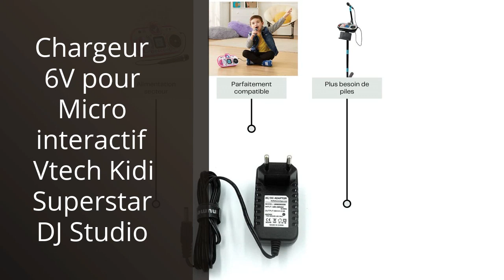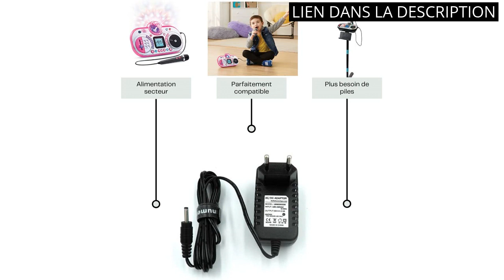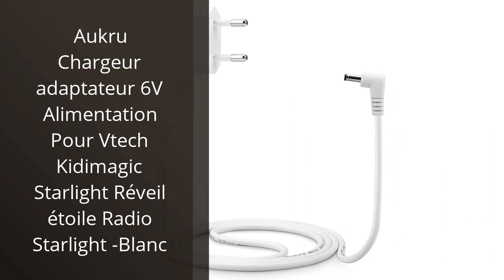Les 6 meilleurs produits: Chargeur Vtech Kidi Superstar en tête de liste 🙂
✋  Voici les 6 meilleurs produits: chargeur vtech kidi superstar en tête de liste disponibles sur le marché.

🔽🔽🔽 LIENS D'ACHAT CHARGEUR VTECH KIDI SUPERSTAR 🔽🔽🔽

1) VTech 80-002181 - accessoires VTech Un adaptateur secteur pour tous VTech Appareils connectés au secteur, triés par couleur

2) Chargeur 6V pour Micro interactif Vtech Kidi Superstar DJ Studio

3) VTech – Kidi SuperStar LightShow Rose, Micro Karaoké Enfant avec Boule Disco, Possibilité D’Effacer La Voix Du Chanteur – 6/12 ans – Version FR

4) TOP CHARGEUR * Adaptateur Secteur Alimentation Chargeur 6V pour Micro Karaoké VTech Kidi Superstar LightShow

5) Aukru Chargeur adaptateur 6V Alimentation Pour Vtech Kidimagic Starlight Réveil étoile Radio Starlight -Blanc

6) Aukru 6V Chargeur Adaptateur Secteur pour VTech Kidi Superstar LightShow Micro Karaoké Enfant,Kidi LightShow Party Enceinte Bluetooth Disco Blanc

00:00 - Intro
00:06 - 1) VTech 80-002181 - accessoires VTech Un adaptateur secteur...
00:37 - 2) Chargeur 6V pour Micro interactif Vtech Kidi Superstar...
01:04 - 3) VTech – Kidi SuperStar LightShow Rose, Micro Karaoké...
01:34 - 4) TOP CHARGEUR * Adaptateur Secteur Alimentation Chargeur 6V...
02:02 - 5) Aukru Chargeur adaptateur 6V Alimentation Pour Vtech...
02:32 - 6) Aukru 6V Chargeur Adaptateur Secteur pour VTech Kidi...
03:02 - Outro